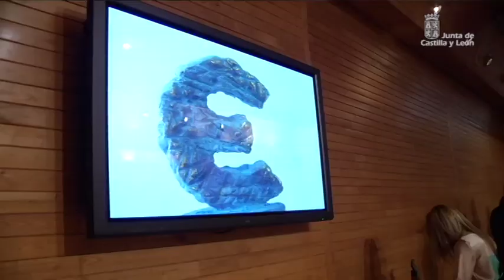Premios a la Calidad y Modernización de la Administración 2010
La consejera de Hacienda, Pilar del Olmo, ha adelantado hoy que el nuevo Plan de Modernización y Calidad de la Administración regional tendrá como principal objetivo la "simplificación administrativa y normativa".
Pilar del Olmo, quien, junto con los consejeros de Sanidad y Educación, Antonio María Sáez Aguado y Juan José Mateos, respectivamente, ha presidido hoy el acto de entrega en Valladolid de los Premios a la Calidad y Modernización de la Administración 2010, ha indicado que se halla muy avanzada la evaluación del último plan de modernización, "que ha cumplido los objetivos marcados", y ha puntado que se trabaja ya en uno nuevo dirigido a lograr una administración "más sencilla", y ello a través de la teletramitación para simplificar tanto los procesos como la normativa.